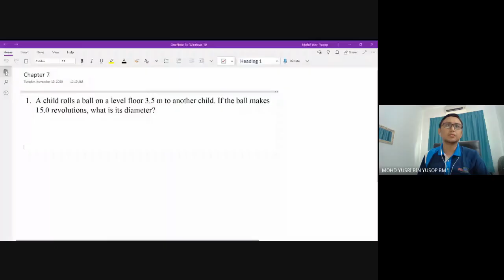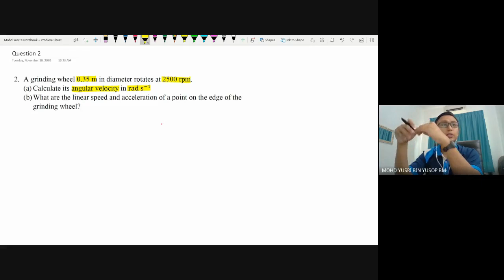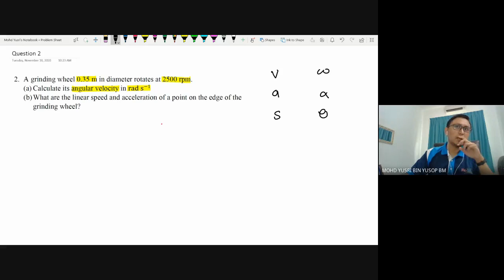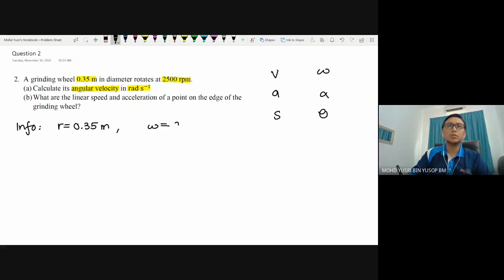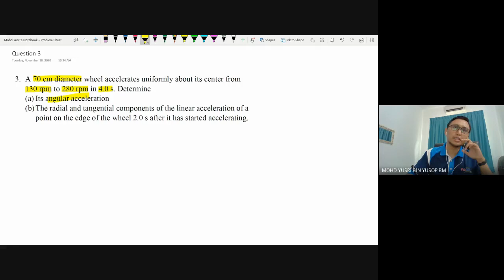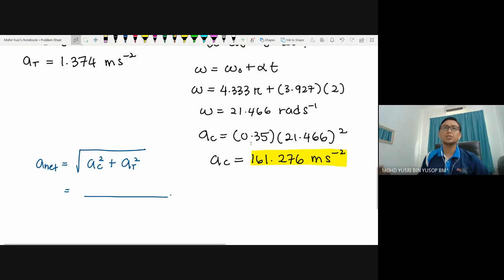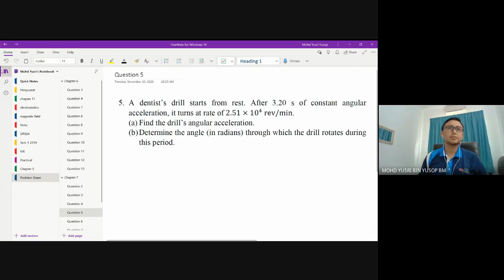Week 13_3rd hour: Rotational Kinematics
Problem Sheet 7 Q2, Q3 & Q5